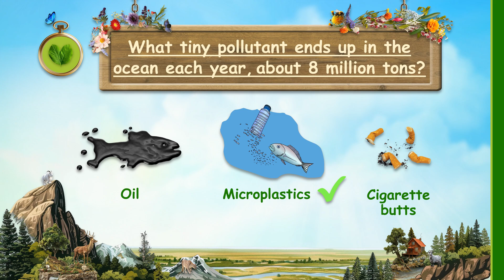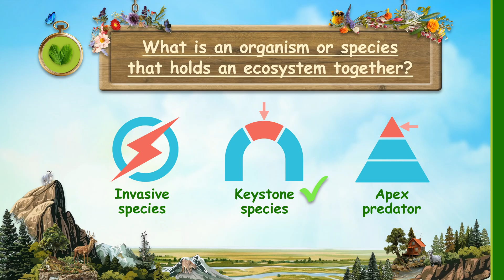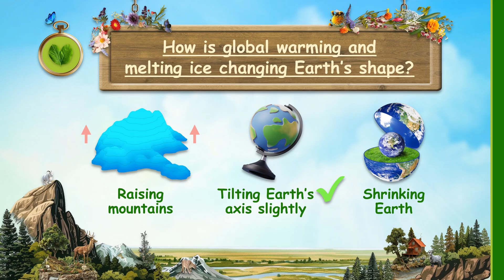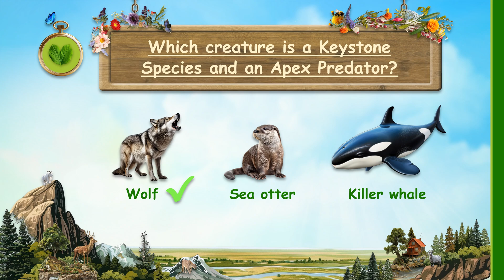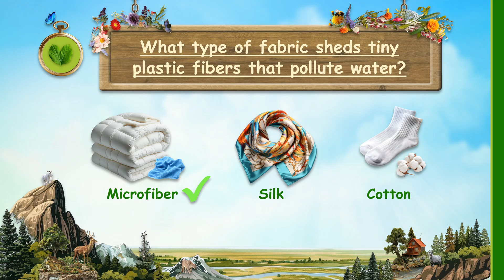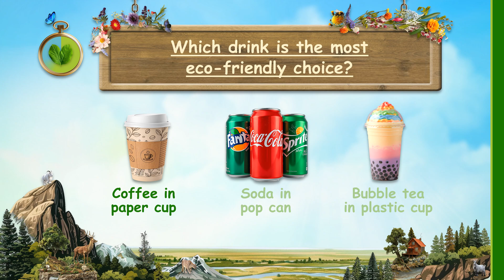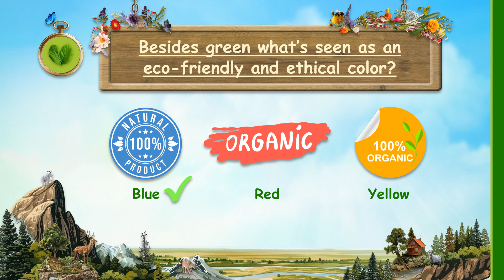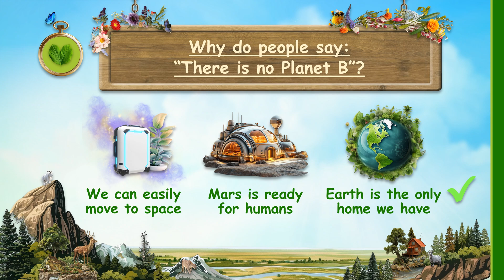Celebrate Earth Day With This Eco-Quiz Challenge | Earth Day Quiz 2025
🌍 Celebrate Earth Day 2025 with a fun and interactive environmental trivia quiz! Test your knowledge on recycling, ecosystems, keystone species, global warming, and easy ways to help the planet. Play now and go green! ♻️🌱✨

🐻‍❄️ Check out highlights from the Earth Day Quiz (part 2):

0:00 - Intro
0:07 - What are microplastics?
1:48 - What are keystone species?
2:18 - What is greenwashing?
7:54 - Why are jeans bad for the environment?
* MORE EARTH DAY TRIVIA QUIZZES *

🌟 Get more family friendly activities, fun trivia and riddles